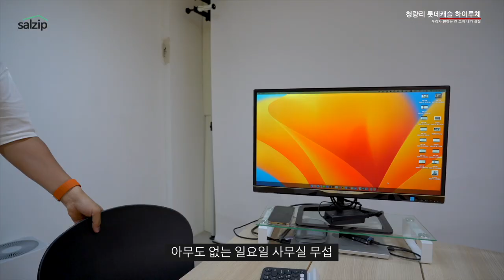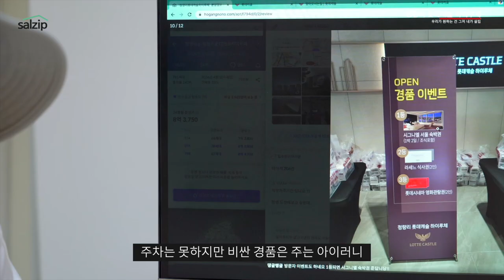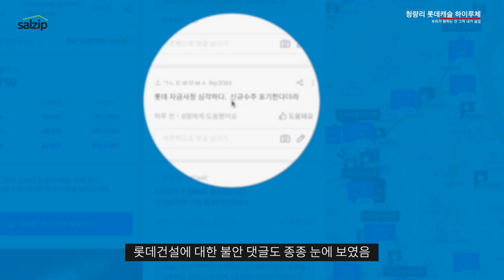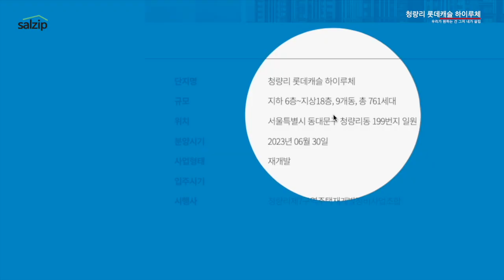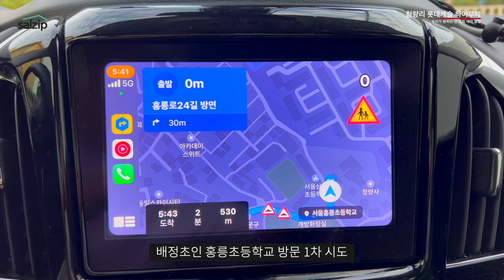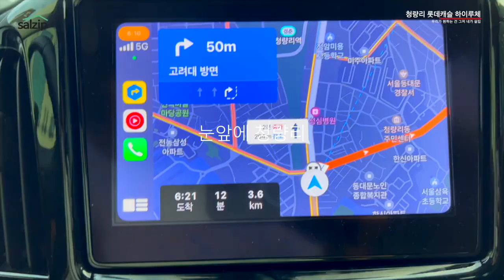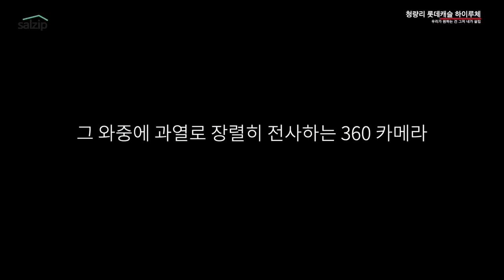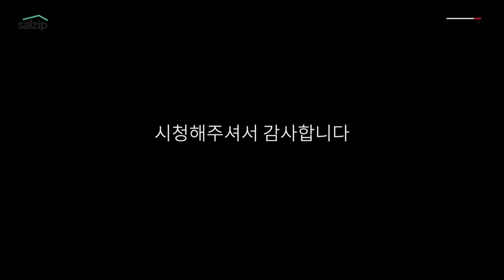[sub]하자니 비싸고, 안 하자니 고민스런, 청량리 롯데캐슬 하이루체 현장 확인 3가지 포인트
저희는 일반인 시선에서 바라보는 부동산 현장 답사채널입니다. 프로덕션으로써 활동 중인 살집채널에 대해 더 알고 싶으시다면, 를 참조하세요.

타임라인
0:00 intro (주요내용)
00:42 사람들이 궁금해하는 것들
04:00 현장답사 출발
04:30 현장 도착
08:30 오늘의 결론